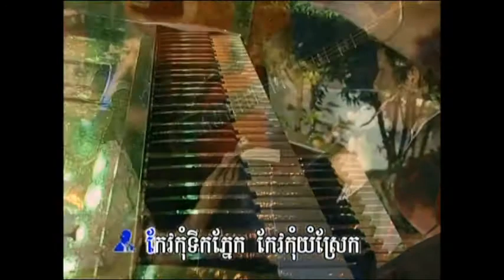Bopha DVD Vol 55 12 Karaoke Plengsot